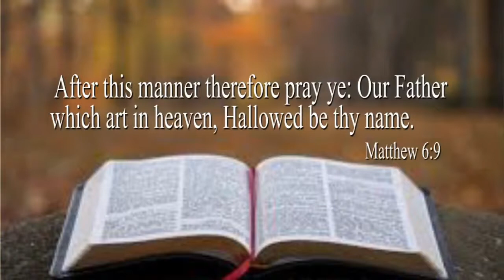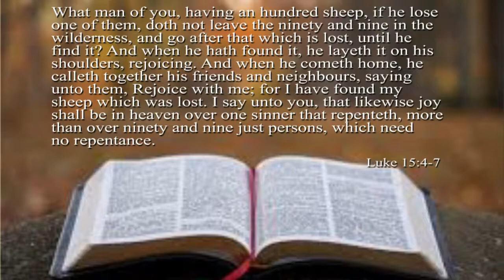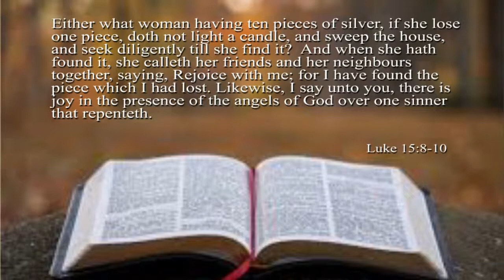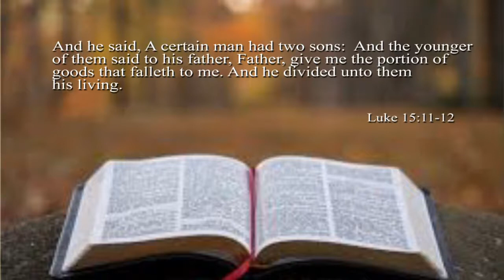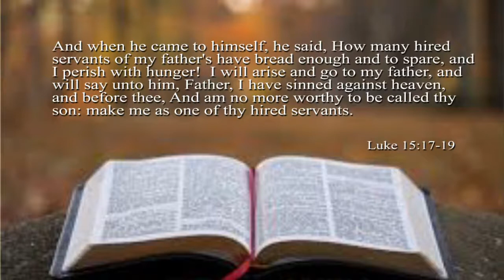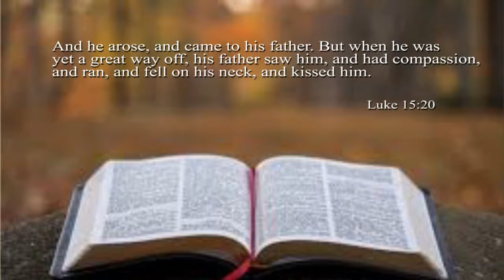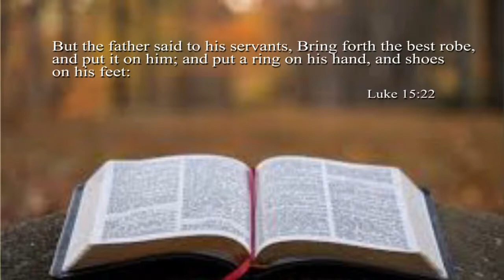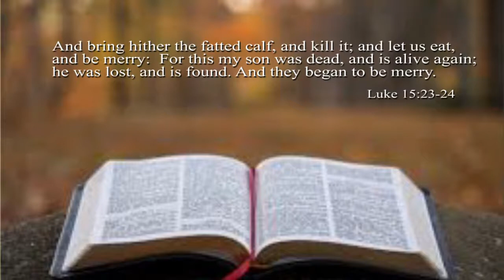Sunday Night Service | October 3, 2021